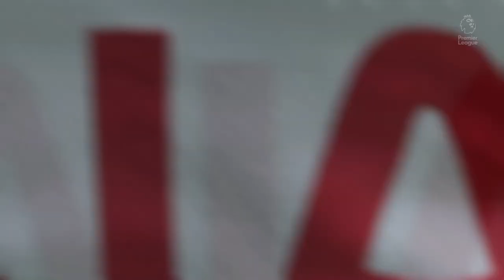FIFA 23 | Tottenham 0 - 1 Liverpool | Premier League (22/23)